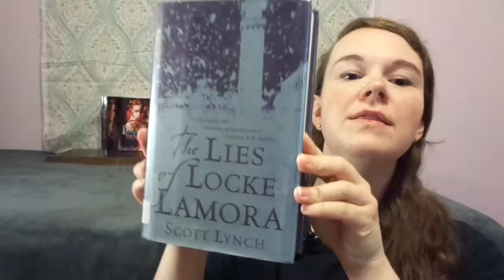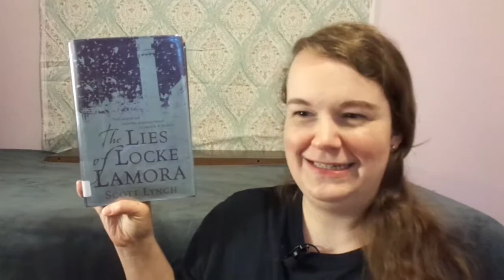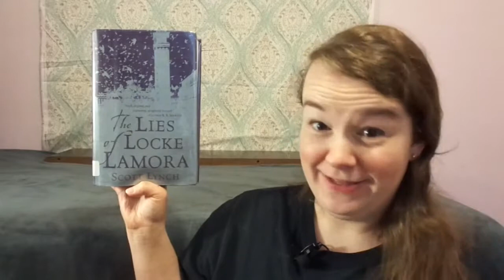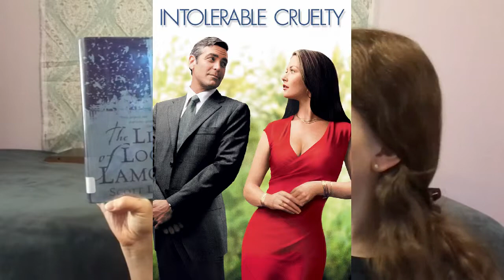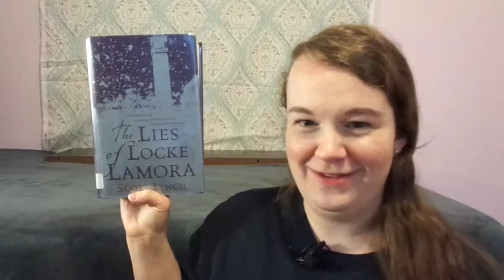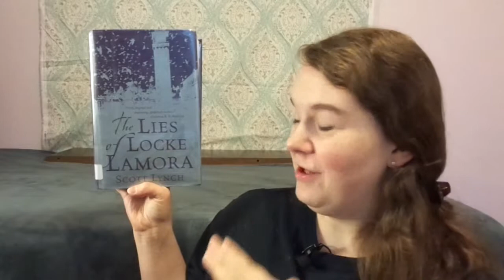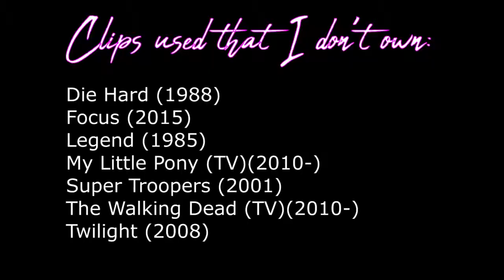The Lies of Locke Lamora Spoiler Free Review (Gentleman Bastards #1)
Spoiler free review of The Lies of Locke Lamora by Scott Lynch.